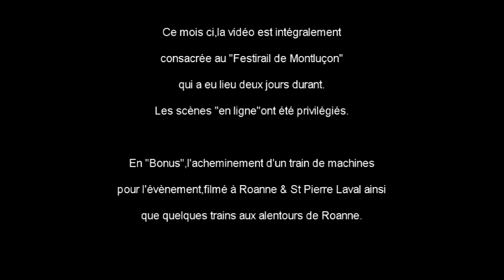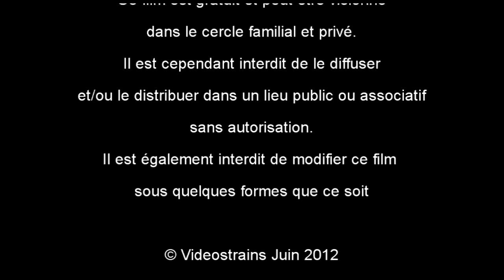trains festirail montlucon 2012